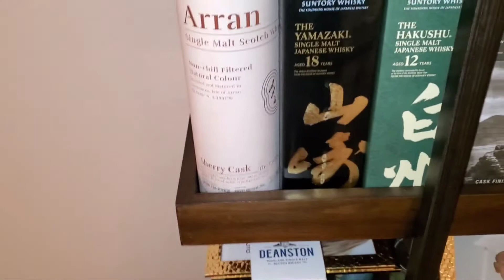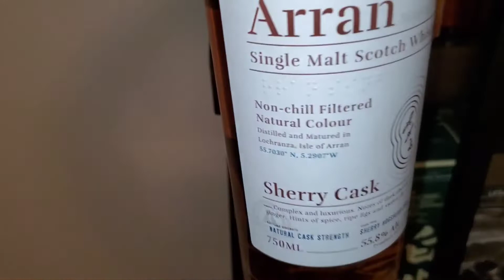ARRAN SHERRY CASK WHISKEY (BODEGA) 🥃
Independent reviews of high-end spirits including whiskey, tequila, and cognac. Reviewing the Arran Sherry Cask Strength Bodega at 55.8% abv, with flavors of rich Sherry, cherries, orange peel, ginger, mild chocolate, vanilla, and sweet oak.